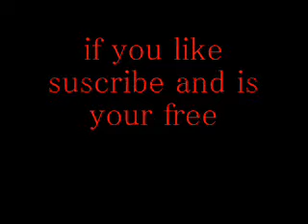lex luger type 2011 !!exclusive!!$$Icon Prod.$$